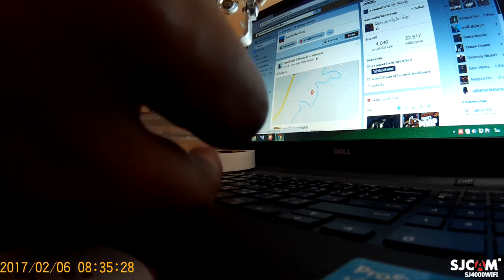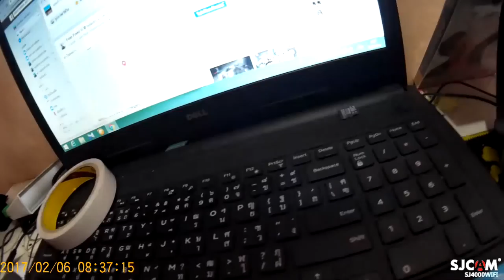[LifeRider] Ep.11 แนวทางการบันทึกเสียงเข้ากล้องติดหมวกกันน็อค ตัดปัญหาเสียงลม ทดสอบท้ายคลิป